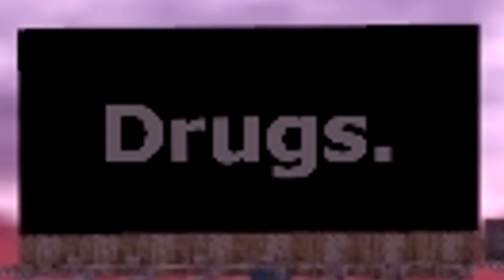CNR All Night